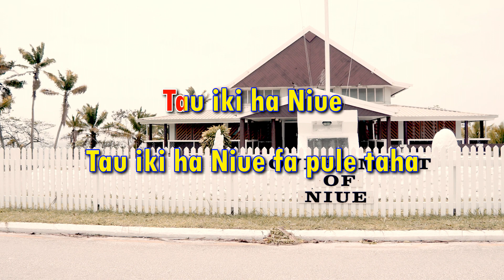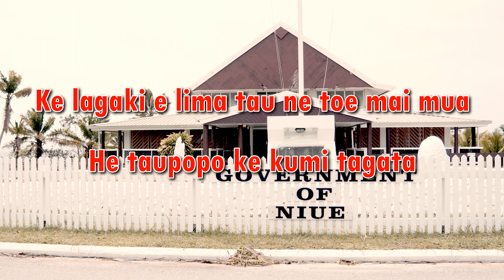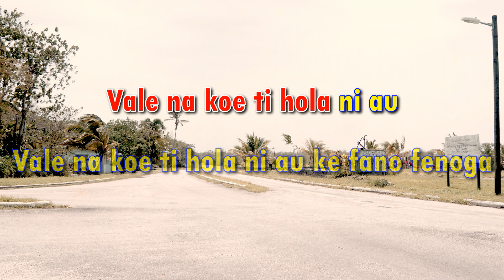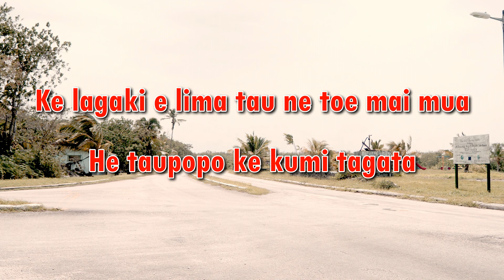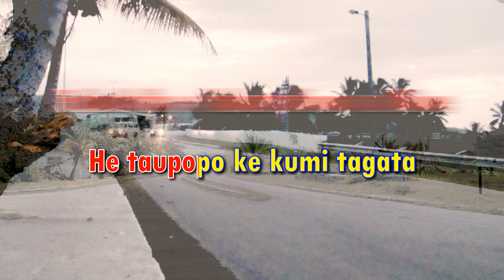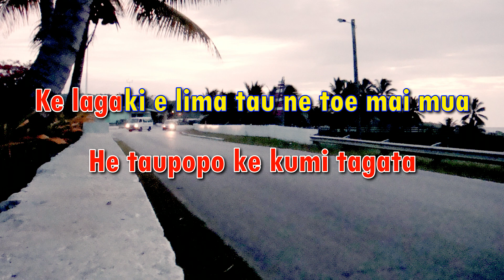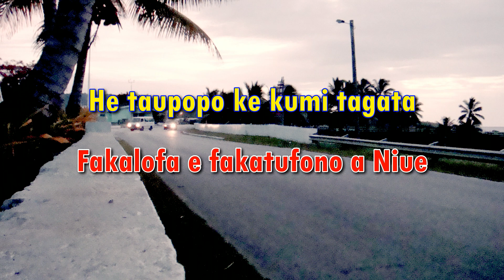Tau Iki Ha Niue - Barbish Boys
Ko e lologo he tagata Niue 'loto kele'...mo e nakai maimaina ke fakakite e tau manatu tonu! Ko e lologo ke he fakatufono - ko e fakatufono ne fifili ni he tagata Niue. Liga kua molea tuai e 30 tau tau he uhu ai e lologo nai. Onoono ke he tau kupu lologo - to lahi e kakano ti tuga kua nakai fai kehe mai he taha vaha ke he taha vaha - tumau agaia e tau talahauaga manatu kua logona mai he falu ia lautolu e tau Niue he vaha nei. Ko e pihia kia ha kua mukamuka lahi e hala ki Niu Silani... poke fano foki ki fe e tagata Niue...?!